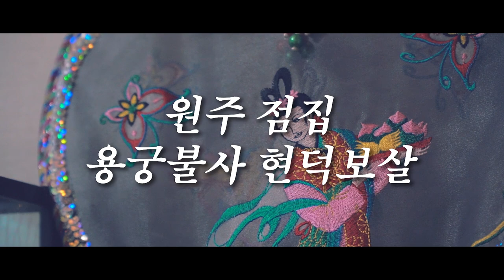귀신이 씌여서 머리가 뒤로 꺾여 넘어가다?.... 선생님이 직접 보신 소름돋는 이야기 원주점집 현덕보살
자막 : 나눔템플릿 ★원주점집 현덕보살★

★대표블로그★
-올마이티TV